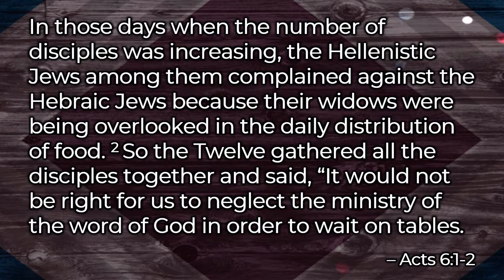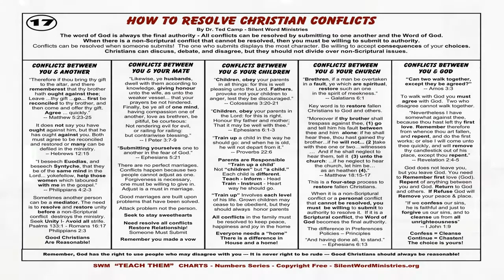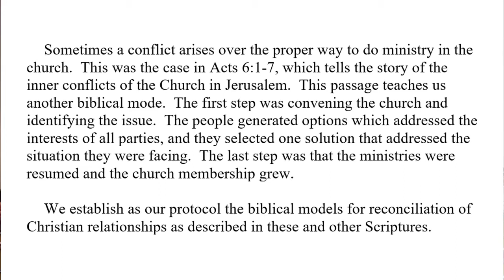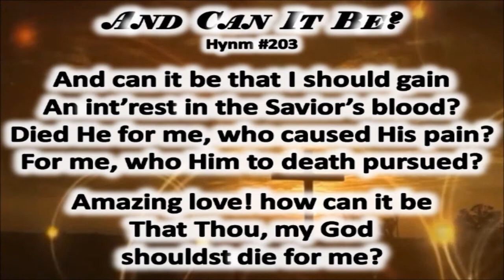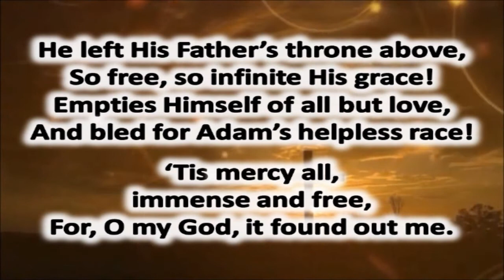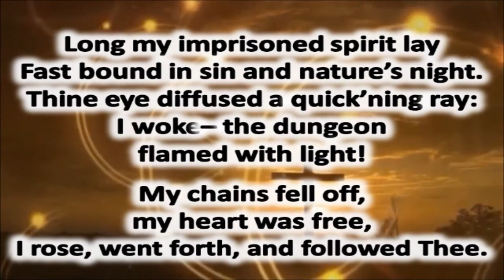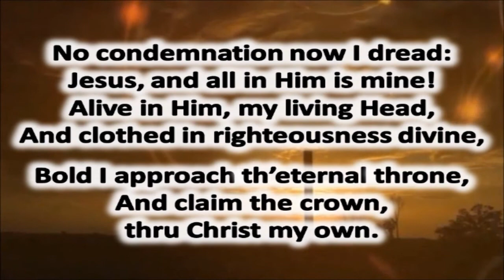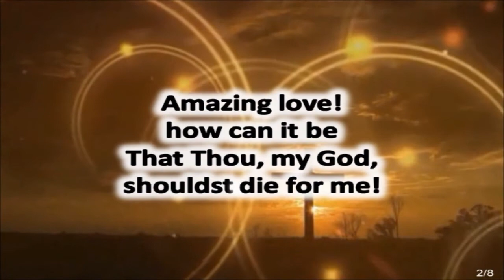Online Worship for the Week of Oct. 31, 2021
Thank you for joining us for online worship.  We are glad you are with us.  Please leave a comment to let us know you were here and how you are doing.  Prayer requests can also be left in the comments.  We will be sure to pray for you.

Our in-person worship is at 10:30 a.m. every Sunday.